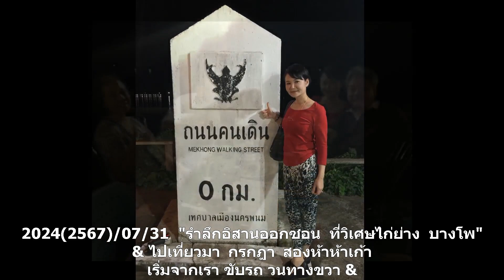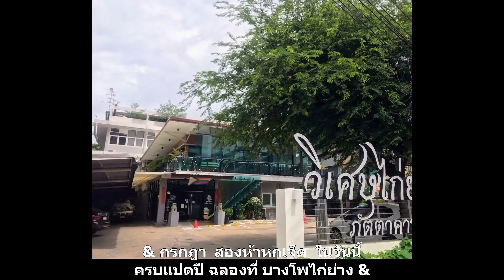2024(2567)/07/31: (มีตัวแก้ไขแล้ว) รำลึกอิสานออนซอนที่ไก่ย่างบางโพ (Ver. อิสานวนขวา)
ท่องเที่ยวอิสานวนขวา ร้อยเอ็ด-กาฬสินธิ์-นครพนม-มุกดาหาร-
ยโสธร-ร้อยเอ็ด-ฉลองครบ 8 ปี ที่วิเศษไก่ย่าง บางโพ กทม.

อิสานวนขวา (Acoustic Pop Rock)
Acoustic Pop Rock
คำร้อง แก้ว & แมว
ทำนอง Profile avatar SelfDoubtingSongwriting884
3 สิงหาคม 2567 16:11

Verse 1
วางแผนล่อง เที่ยวท่อง ไปอิสาน
ชาวบัวบาน วอ. รอ. ขอสักหน
"นากับจุ๋ม แอ๊ดกับติ"  ร่วมผจญ
ไม่ตกหล่น "๋จอน กับ แก้ว" เข้าแถวคอย

Verse 2
ไปเที่ยวมา กรกฎา สองห้าห้าเก้า
เริ่มจากเรา ขับรถ วนทางขวา
กาฬสินธิ์ นครพนม ชมมุกดา(หาร)
แล้วมุ่งหน้า ยโสธร ย้อนร้อยเอ็ด

Chorus
โอ้เพื่อนเก่า เรามาเจอกัน
ย้อนคืนวัน อันน่าชื่นชม
"อิสานออนซอน" เราแสนสุขสม
กาฬสินธิ์ นครพนม ยโสธร ร้อยเอ็ด

Verse 3
"พินิจกับอุ๋ย" พาลุย ยโสธร
ไหว้พระก่อน "พระสุก" "สังกัจจายะ"
"แก้วหยดน้ำค้าง" "ลาดเก่า" ล้านขวดลดขยะ
แสนสุดจะ ประทับใจ ไม่ลืมเลือน

Verse 4
กรกฎา สองห้าหกเจ็ด ในวันนี้
ครบแปดปี ฉลองที่ บางโพไก่ย่าง
"กอบ นี บูรณ์" มาร่วมเรียง เคียงไม่วาง
ไม่มีสร่าง ร่วมสุข สนุกไป

Chorus
กาฬสิน นครพนม ยโสธร ร้อยเอ็ด

Outro
แปดปีผ่านไป เที่ยวอิสานสดใส
ความทรงจำคงอยู่ในใจ ไม่ลืมเลือน